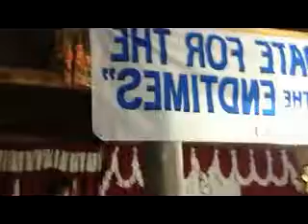Live Worship With The Apostolic Church of God 7th Day Philippines Section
Apostolic Church of God 7th Day, Philippines Section.  This is live worship prior to teaching by Dr D.M.Lake.  In attendance at the service is International Overseer Apostle Dr D.M.Lake, and Deputy Overseer Pastor Ronald Lake.  Regional Overseer for the Philippines Pastor Edgar Labus is also present observing the worship team and enjoying the service.